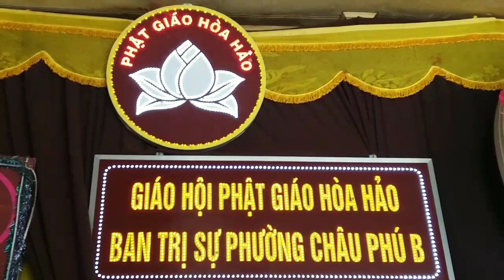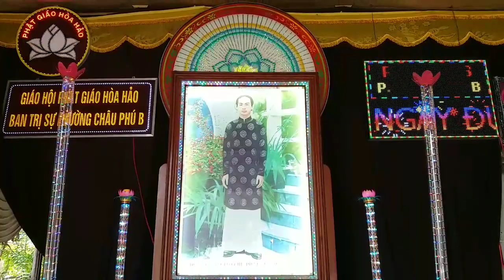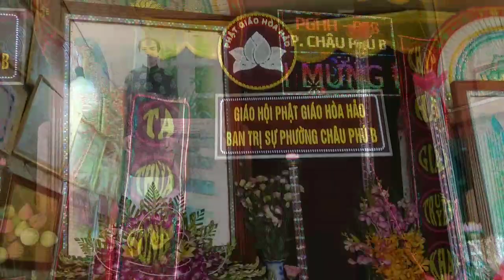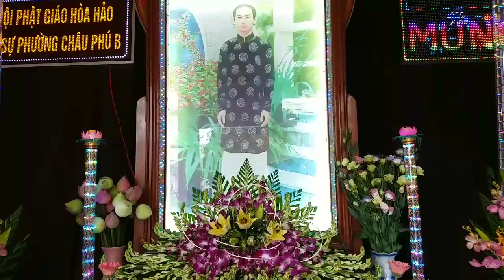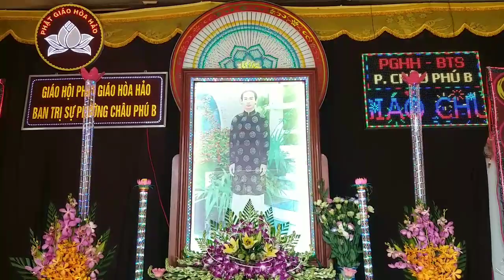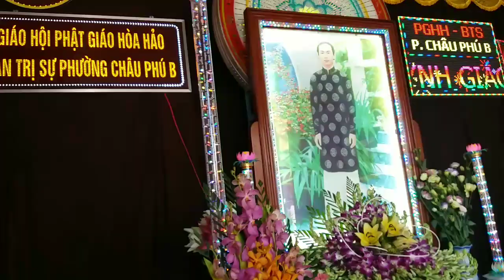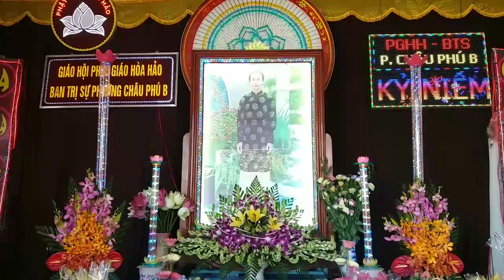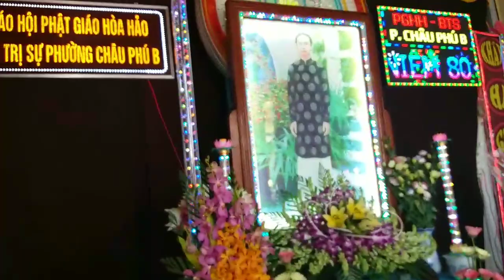Chuẩn bị và tổ chức đại lễ 18/5/2019 Phường Châu Phú B Thành Phố Châu Đốc AG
BTS Phường Châu Phú B, TP Châu Đốc,